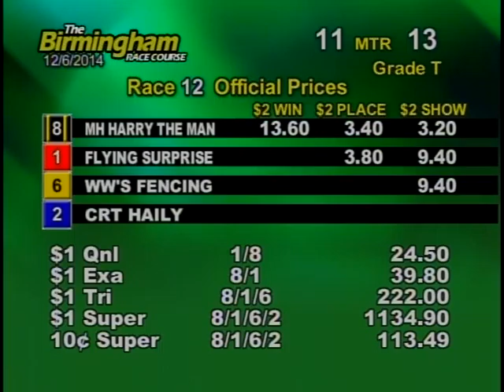12/06/14 Afternoon Race #12